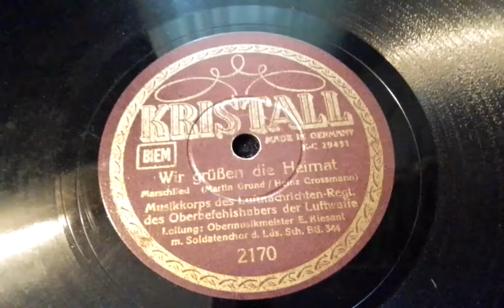Musikkorps des Luftnachrichten Regt.des OBH der Luftwaffe Wir grüßen die Heimat Kristall 2170